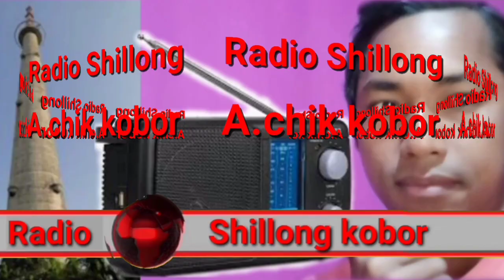Radio Shillong A.chik kobor